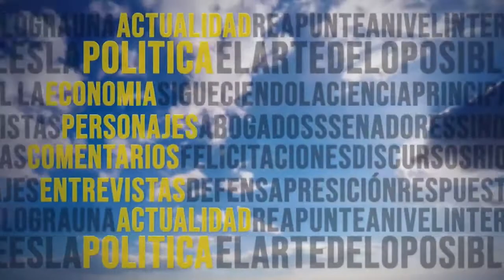AEROLÍNEA - Empleos en la Administración Pública están secuestrados por PLD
En el comentario de hoy le hablamos a esos peledeístas que están actualmente trabajando en la Administración Pública sabiendo que no deberían estar ahí porque no trabajaron por el cambio y no se merecen continuar en sus posiciones.

Deben darle paso a los perremeístas que se merecen trabajar desde la posición de gobierno.